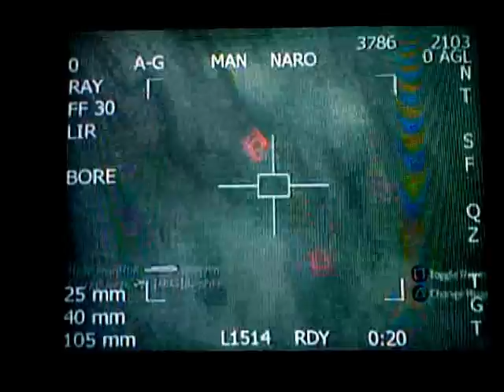Modern Warfare 2 Wasteland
i got a ac130 and a tactial nuke i had 34 and 1 the other kid was 29 and 16